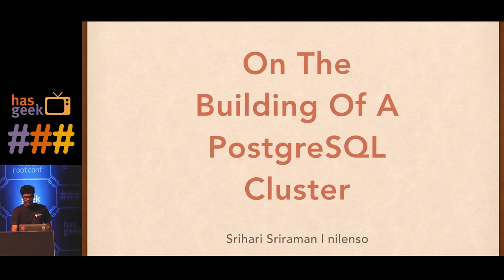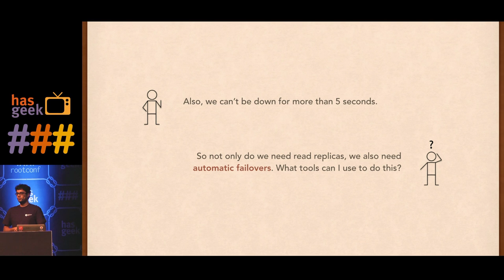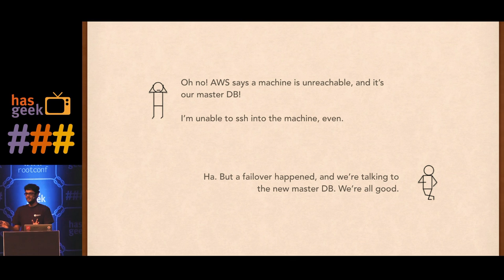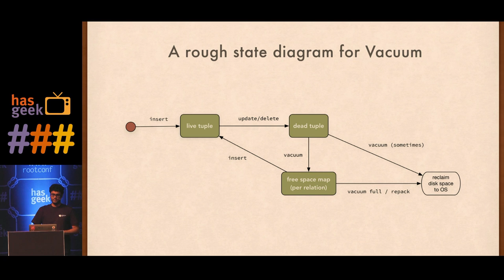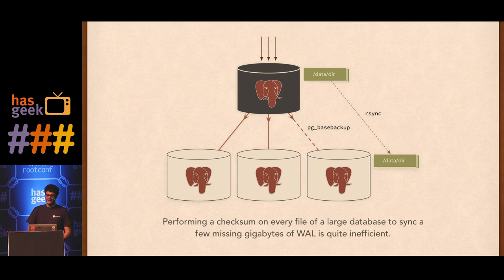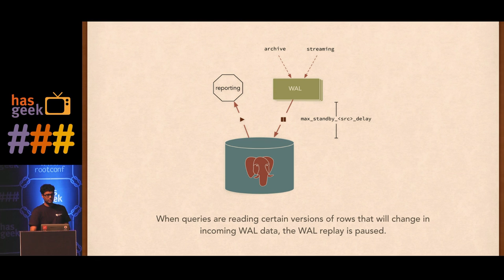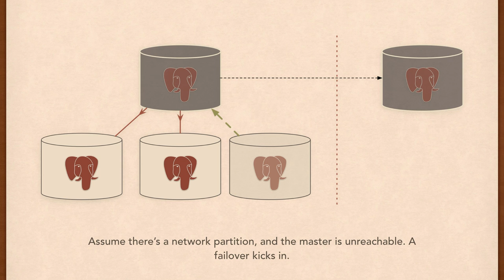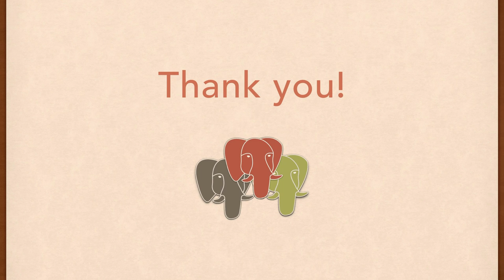Srihari Sriraman - Of the building of a Postgres cluster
We engineered a Postgres database cluster last year. It was a lot of learning and a lot of fun! This talk is about the failure scenarios we designed for, the times when the designed system failed, and what we learnt from them.